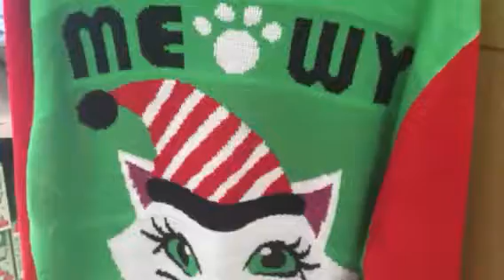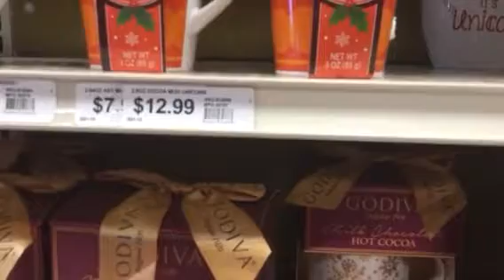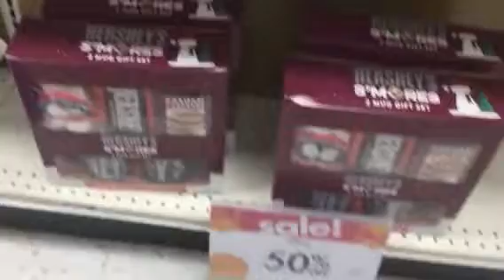Ugly Christmas sweater day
Party City ugly Christmas cat sweater